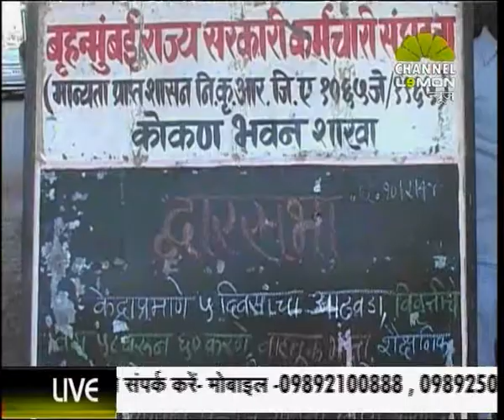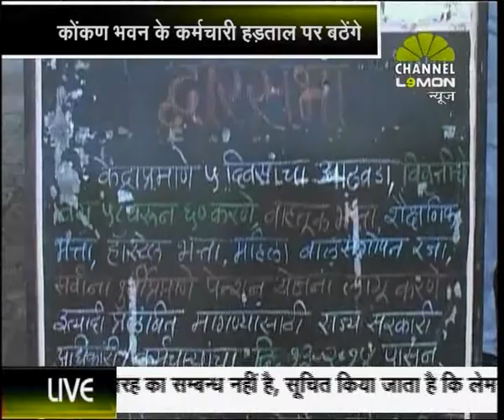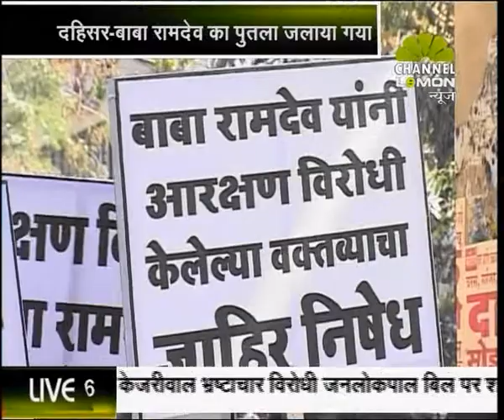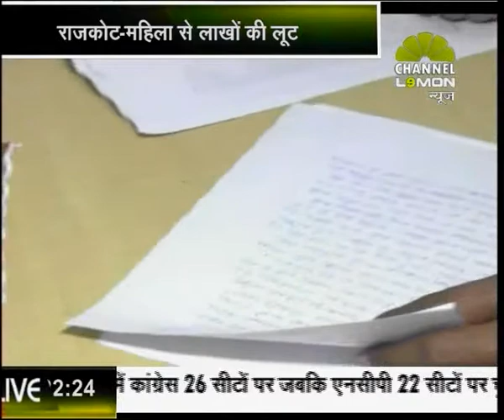lemon news on 11 feb 2014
Lemon news mein adivasiyon ne jalaya baba Ramdev ka putla aur dahisar cheknaka par Raj Thackerey ki dhamki ka asar nahin.